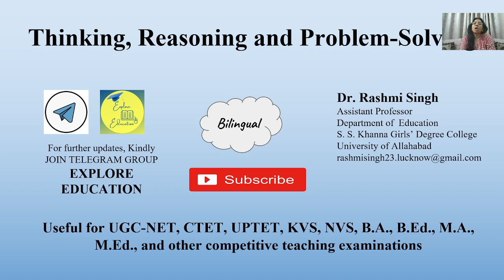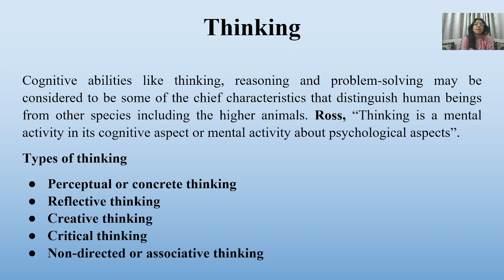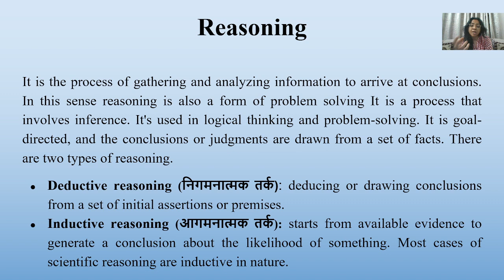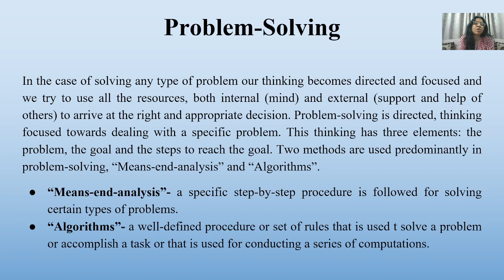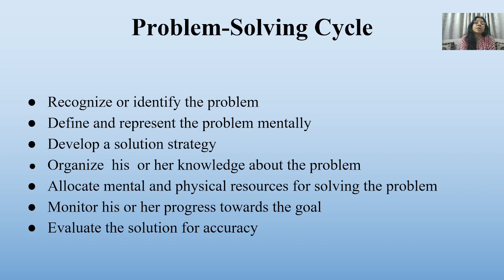Thinking, Reasoning and Problem Solving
crativethining criticalthining concretethinking deductivereasoning inductivereasoning problem-solving#
Problem solving  in psychology